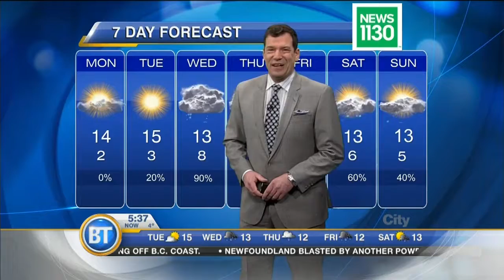Early Morning Forecast: April 3rd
The weekend sun has been brought back by popular demand! Marine cloud breaking this am. Beautiful in the pm, high 11 coast to 14 inland.